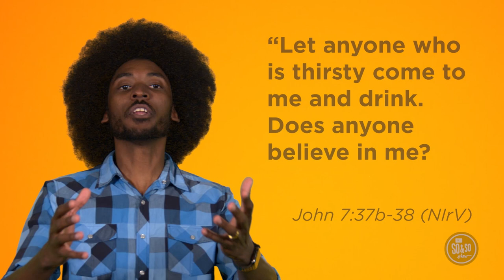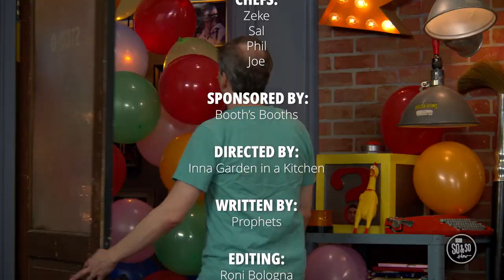June 9 So & So Show